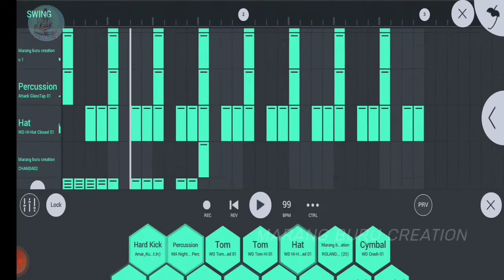Birburu Ram Banam Bidu//New santali dj video song//Marang Buru Creation Preasent//